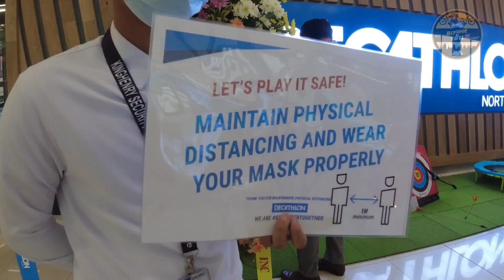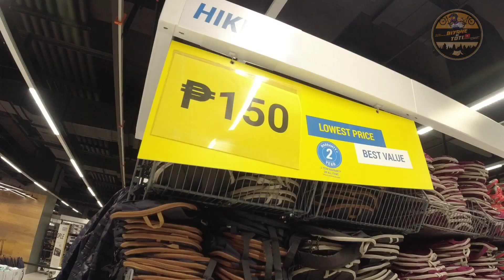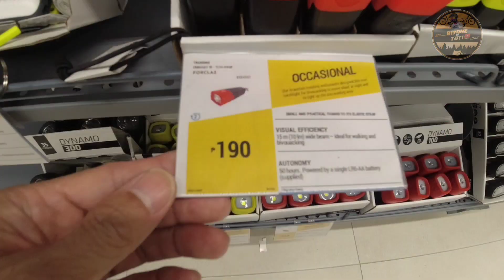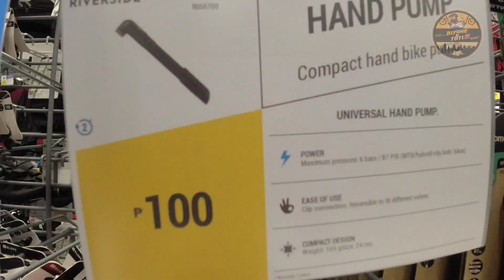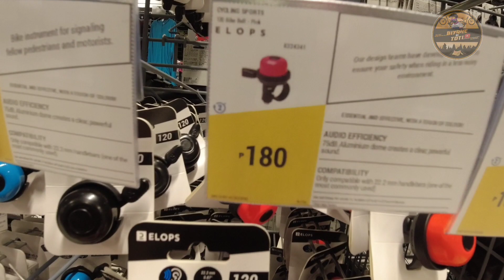Decathlon Sm North Edsa | Grand Opening | Biking | Hiking and Camping Walk through | Great Deals